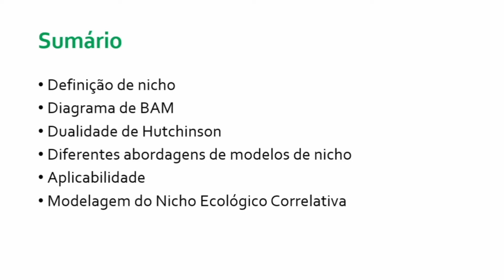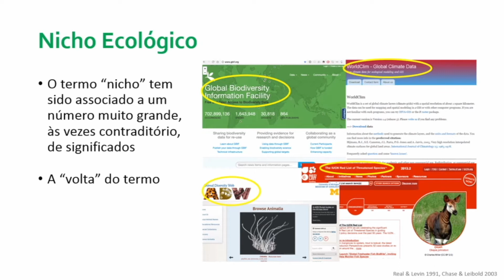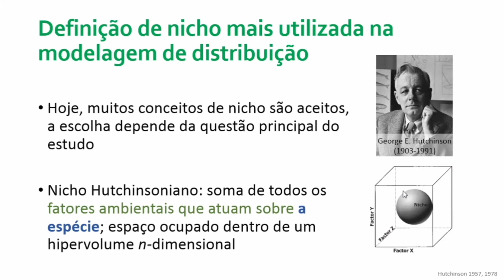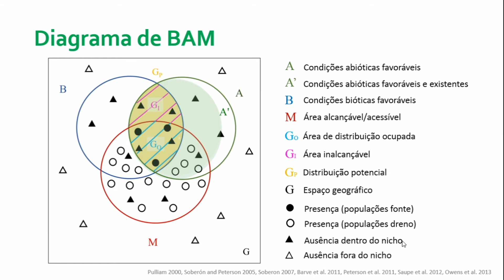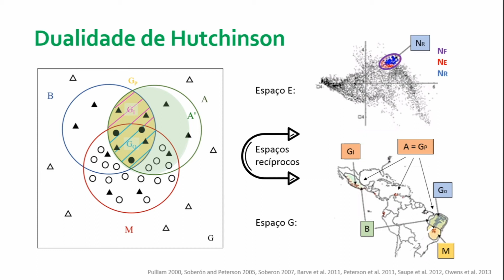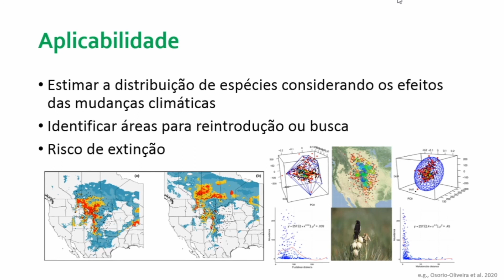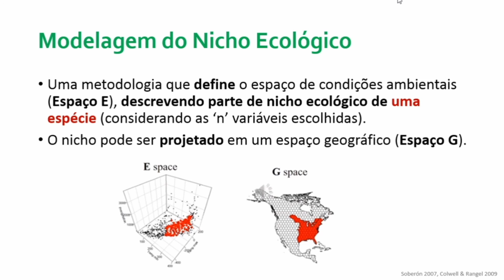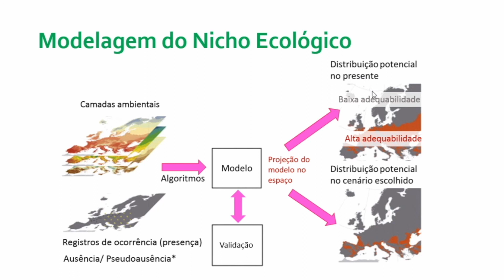Aula 10.0 - Modelagem de Nicho Ecológico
Nessa aula, apresentamos uma breve introdução da Teoria do Nicho aplicada a Modelagem de Nicho.